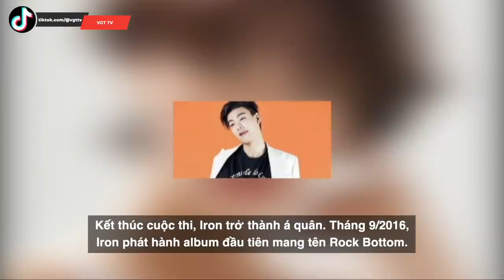Song Yoo Jung t.ự t.ử ở tuổi 26 | Rapper Iron - Jung Hun Cheol ch.ế.t bất thường bên bồn hoa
Truyền thông Hàn Quốc ngày 25/1 vừa đưa tin, nữ diễn viên "School 2017" Song Yoo Jung (1994) bất ngờ qua đời vào ngày 23/1 vừa qua, hưởng dương 26 tuổi. Nguyên nhân cái chết được thông báo là do tự tử.
Cụ thể Sports Seoul trích từ một nguồn tin thân cận: “Song Yoo Jung đã qua đời vào ngày 23/1. Tang lễ được tổ chức lặng lẽ và âm thầm. Chỉ có người quen và bạn bè thân thiết của cô ấy đến dự. Hôm nay (25/1) mới công khai tin buồn này”. Được biết, tang lễ Song Yoo Jung đang diễn ra tại Trung tâm Y tế Gangnam (Seoul, Hàn Quốc). Lễ đưa tang của cô sẽ được tiến hành vào tối 25/1.